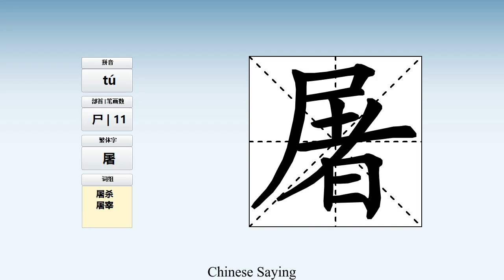How to pronounce 屠 and write 屠 in Chinese